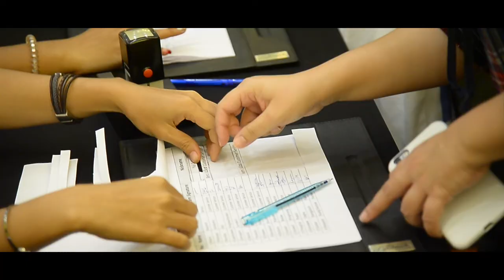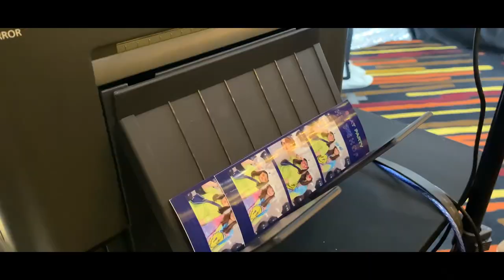SMAT HIPHOP NEW YEAR PARTY (SUMITOMO MITSUI AUTO LEASING & SERVICE (THAILAND) CO.,LTD.)